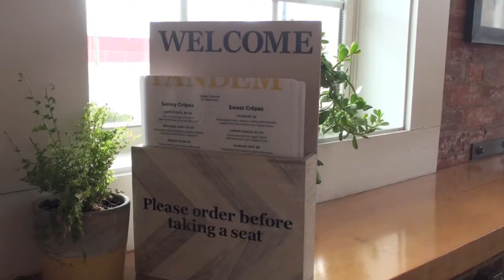South Korean Tries Crepes in AMERICAN PORTIONS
Here's a little vid that I made last summer but never posted. My best friend Hyohyun and I went to Tandem Creperie and Coffeehouse for the first time and it was lovely, tasty, and very aesthetically pleasing! I'm playing around with video styles so I hope you enjoy this one! :)